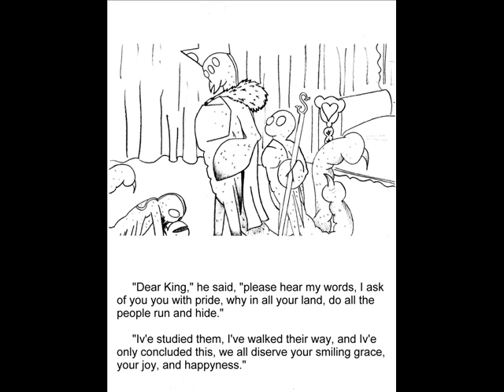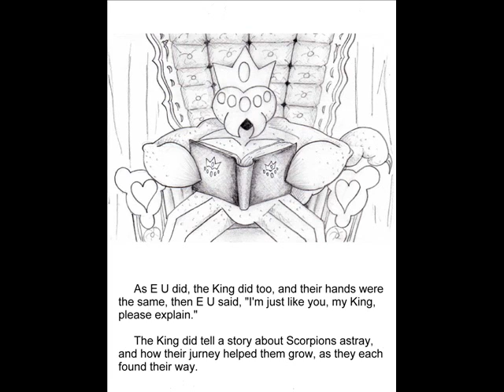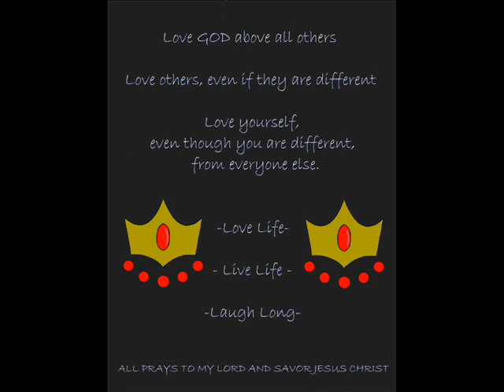YOUNG JUANS "A SCORPIONS TALE" slide show and Theme Song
A Poem written and illastrated bby; Juan Isaac O'Quin II . Theme Song composed and aranged by the   -OQUINS-